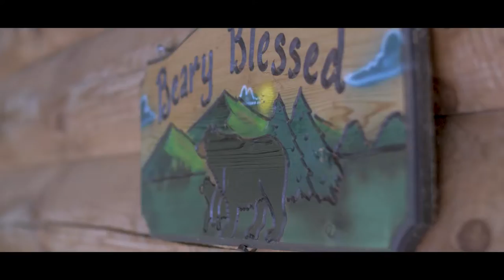1 DAY AT THE CABINS W/ The FLETCHERS // The Mosley Family Vlog Season 3 Episode 6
The family took a quick 1 - 2 day trip up to Tennessee with the Fletchers. Something quick and cinematic! Everything shot on the GH5 with a Voigtlander 25mm f/0.95 lens. More quick episodes like this coming soon.